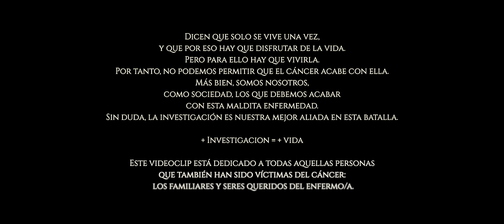Salva Ortega - ETERNAMENTE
¨ETERNAMENTE" Nuevo single del cantante español Salva Ortega

CONTRATACIÓN SALVA ORTEGA:
Carver Espectáculos - 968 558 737 o puedes consultar a tu representante de zona

DIRECTOR Y EDICIÓN:
GIGI CARAPIA FILMS
CÁMARA : Gigi Carapia
ATREZZO: Ciprian  Ionut, Moisés Abellán, Vero Nicolás, Gaby Camacho, Carmen María.
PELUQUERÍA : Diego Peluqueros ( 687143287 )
MAQUILLAJE: Salón de belleza Isa Ortega ( 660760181 )
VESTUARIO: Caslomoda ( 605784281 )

IDEA ORIGINAL:
Antonio Luis Ramírez, Salva Ortega y Ciprian Ionut

ACTORES PROTAGONISTAS:
José Guirao y Alba Carrillo
NIÑOS ACTORES
Andrés Barreras, Olga Pacheco y Marcos Antonio López
MAESTRA
Vanesa Manzanera
MEDICO
Antonio Luis Ramírez
TÉCNICO AMBULANCIA
Pedro Antonio Ramírez

Niños del colegio Jara Carrillo (ALCANTARILLA)
Guillermo García, Carlos Sevilla, Izan Ramírez, Antonio Jara, Lucas Cervera, Julia Cervera, Valeria Martínez, Christian Pagán, Mónica Sánchez, Candela Martínez, Alma Hermida, César Hermida, Quintaliano Sevilla, Itziar Ruiz, Daniela Ruiz, Paula Moreno, Martina Romero y Paloma Romero.

MAKING OF:
Gabriel Camacho

AGRADECIMIENTOS
AL COLEGIO JARA CARRILO DE ALCANTARILLA ( En especial al Ampa, ya que nos facilitaron todo lo posible para grabar, en especial a Vanesa Manzanera, Beatriz Cáscales , Marí Cáscales, Carlos Ortiz, Irina Gauka, Juana María Fernandez, Ana María Soto. MªCarmen Gonzáles ... y muchos más que estuvieron ayudando sin parar.
HOSPITAL VIRGEN DE LA ARRIXACA en especial a Jorge Macho que fue el que puso la primera piedra en este proyecto, al Jefe de celadores, Pedro, por todo su apoyo y el interés mostrado y como no a María Teresa Rabadán por hacernos todo más FÁCIL, MIL GRACIAS.
GRUPO SIREN AMBULANCIAS mil gracias por dejarnos grabar en sus instalaciones y las facilidades que nos han brindado. No me quiero olvidar de mi cuñado Pedro Antonio Ramírez que fue el que nos puso el contacto directo con SIREN AMBULANCIAS, GRACIAS.
TANATORIO SAN ROQUE agradecerle el esfuerzo de llevar a nuestro videoclip, todo lo necesario para que la escena fuera lo más real posible  en especial ALFREDO ALMAGRO que gracias a su labor, hace de los momentos más difíciles, un poco mas llevaderos.

SEGURAMENTE DE DEJO A MUCHA GENTE PERO GRACIAS A TODOS POR HACER POSIBLE ESTE VIDEOCLIP.

, CANCIÓN:  ETERNAMENTE
LETRA Y PRODUCCIÓN : Juanma Segovia, Abel Ruiz, Fede Romera y Salva Ortega.